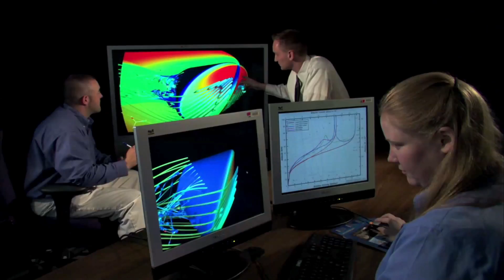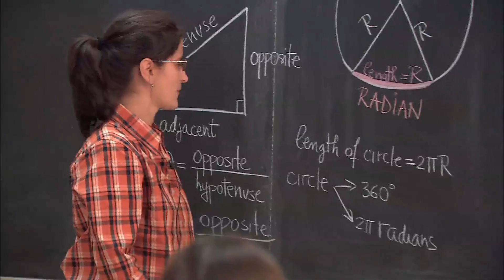URI Engineering Alumna Dorothy Rasco '81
University of Engineering Alumna Dorothy Rasco oversee's NASA's space shuttle program.